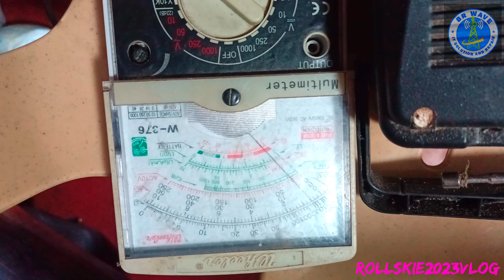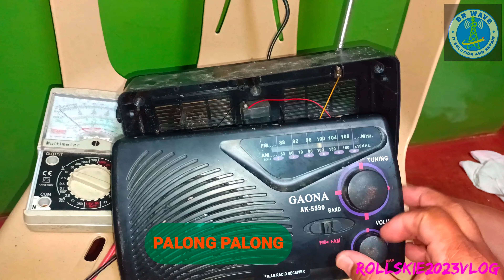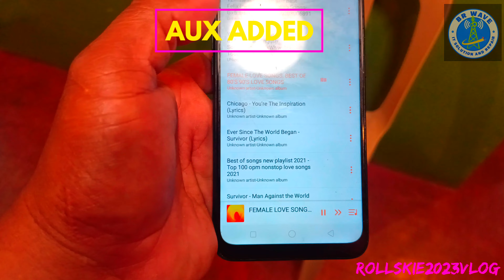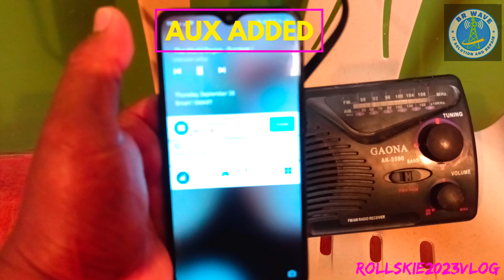Old Am-Fm radio repair